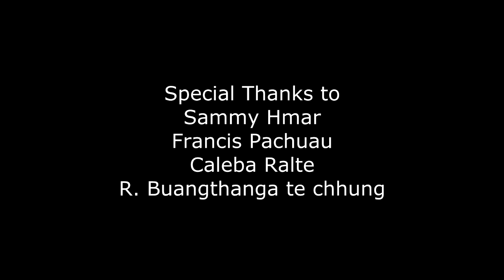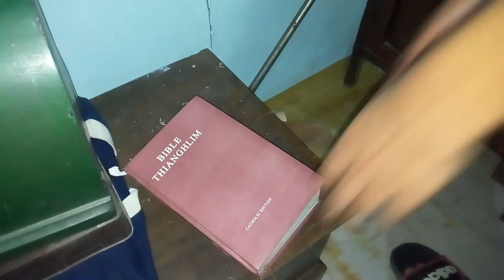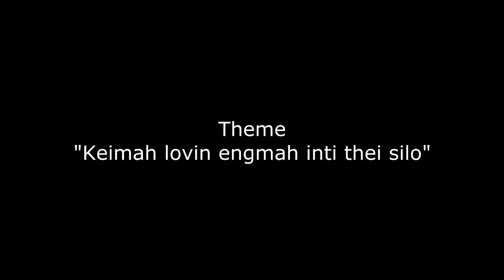St. Bonaventure Group Movie : The Rise of CROSS MAN (2016)